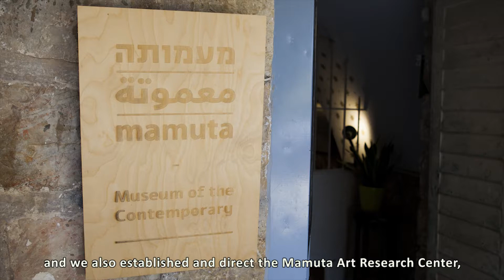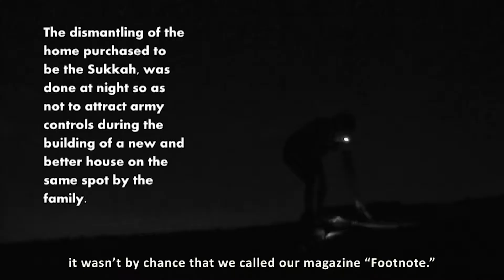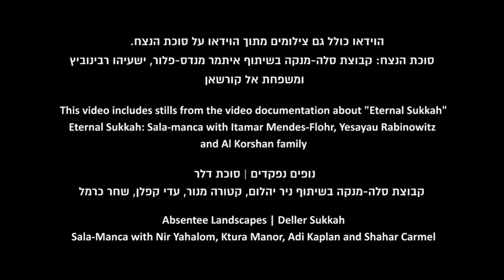האמנים והאוצרים לאה ודיאגו מקבוצת סלה-מנקה על יצירה העוסקת בפואטיקה של הפער | סדרת רשת י(ו)צרים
סדרת הרשת י(ו)צרים. שחף דקל מבקרת בגלריה מעמותה בבית הנסן שבירושלים, את האמנים והאוצרים לאה וידאגו מקבוצת סלהמנקה. לאה ודיאגו מדברים על האמנות הפרפורנס, מיצב והניהול של המרכז למחקק ואמנות מעמותה
צילום הקאבר של הוידאו: אנדריי מלכובסקי

יוצרת ומפיקה: שחף דקל

קבוצת סלה-מנקה היא קבוצת יוצרים עצמאית הפועלת בירושלים משנת 2000, ויוצרת במגוון רב של תחומים כגון המיצג, הווידאו, השירה והאמנות הציבורית. הקבוצה מורכבת מזוג אמנים, לאה מאואס ודיאגו רוטמן. הקבוצה פועלת בשיתוף אמנים רבים, אוצרים ומוסדות תרבות בישראל ומחוצה לה. לאורך השנים השתתפו בפרויקטים השונים שלה יותר מ-500 אמנים, אוצרים, קולנוענים, משוררים, אדריכלים ויוצרים מתחומים אחרים

עבודתם האומנותית של סלה-מנקה מתמקדת בפואטיקה של תרגום (תרבותי וחברתי) דרך הקשרים טקסטואליים, אורבניים, וסביבתיים. הם עוסקים בנושאים פוליטיים וחברתיים תוך שימת דגש על המתח בין האסתטיקה של אמנות גבוהה לאמנות נמוכה פעילות הקבוצה מתאפיינת ביצירה עצמאית, ביקורתית, שמתייחסת לסביבתה ומנהלת דיאלוג ואפילו פולמוס בניסיון לפתח בחברה ובשדה שבהם היא פועלת שיח ביקורתי ומחויב. סמדר שפי טוענת כי הם מהיוצרים המעניינים ביותר הפועלים כיום בישראל. קבוצת סלה-מנקה הציגו בין היתר במוזיאון טייט מודרן בלונדון, Eyebeam בניו יורק, טירת אוּיזדובסקי בוורשה, בלאקבוקס בבלפסט, PFA בברקלי, מוזיאון ישראל, המרכז לאמנות עכשווית בתל אביב, המרכז לאמנות דיגיטלית בחולון ועוד.

הסדרה י(ו)צרים מספקת הצצה אישית לתהליכי יצירה של יוצרים מובילים בישראל בכל תחומי האמנות הפלסטית, אמנויות הבמה ועיצוב. מטרתה לחשוף לקהל הרחב בארץ ובעולם את התרבות העכשווית בישראל. הפרקים הקצרים מתעדים מפגשים בין היוצרים לדקל בחלל העבודה שלהם, בפורמט ייחודי לסדרה, ערוך מצילומי סטילס בלבד שמצלמת דקל בסטודיו וסאונד המשלב קטעים מוקלטים מהשיחה ביניהם.

An intimate studio visit with Israeli artists and curators Sala-Manca
Director, producer, photographer, editor: Shachaf Dekel
Translation by Ruthi Soudack